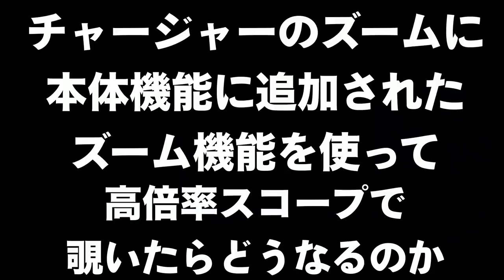【チー？】チャージャーの射程が伸びる⁉超ズームできるハイテクチャージャーがやばすぎたｗｗｗ【スプラトゥーン２】